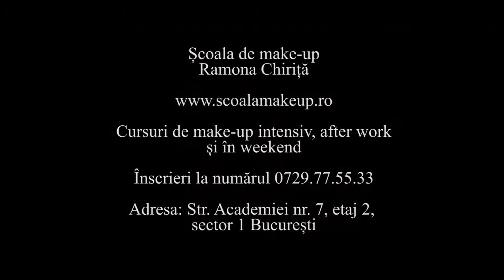Masterclass Andra Papacu la Scoala de makeup Ramona Chirita - 5 martie 2018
Înscrieri la 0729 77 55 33